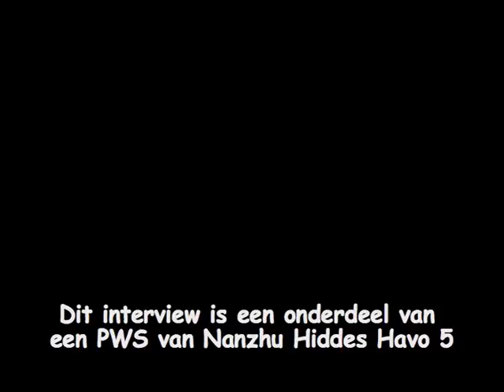Marnix Kappers & John Kuipers op de bank: interview Nanzhu Hiddes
Als eerbetoon aan Marnix Kappers en zijn partner John Kuipers publiceren we dit interview gemaakt door Nanzhu Hiddes. In 2010 maakte zij dit interview voor een project voor school. John & Marnix vertellen over hun beide carrieres met als onderwerp 'acteren'. Inmiddels is Nanzhu Hiddes bijna afgestudeerd aan de school voor journalistiek.